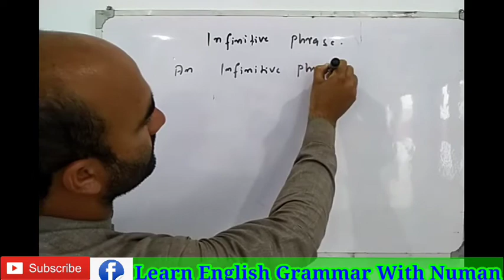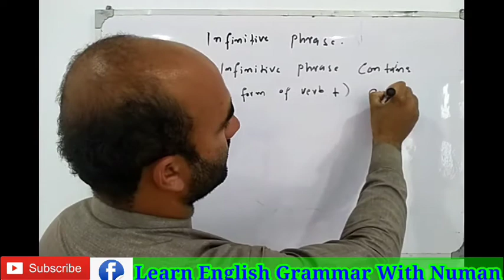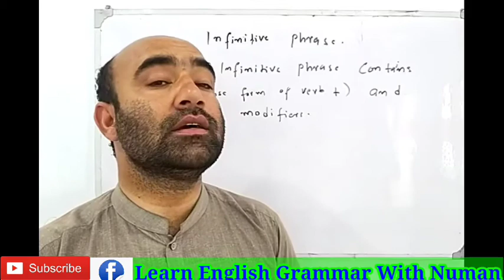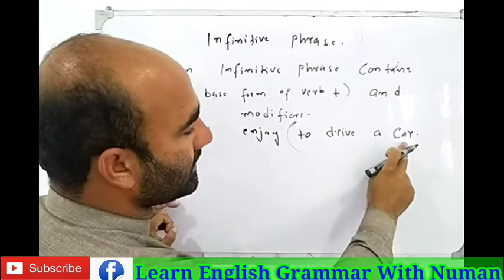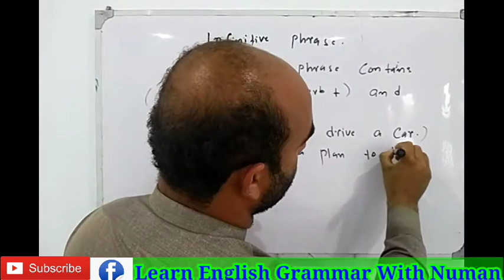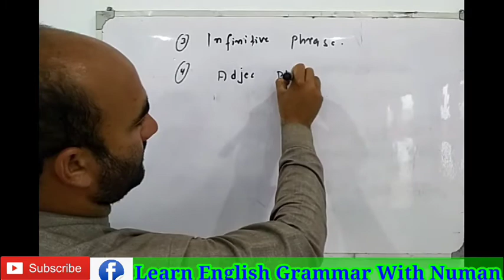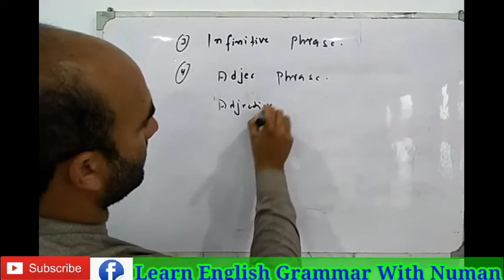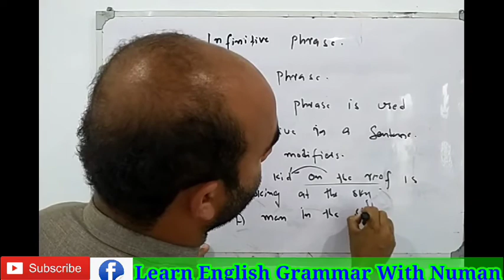Phrase , Infinitive Phrase and Adjective Phrase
Learn English Grammar With Numan